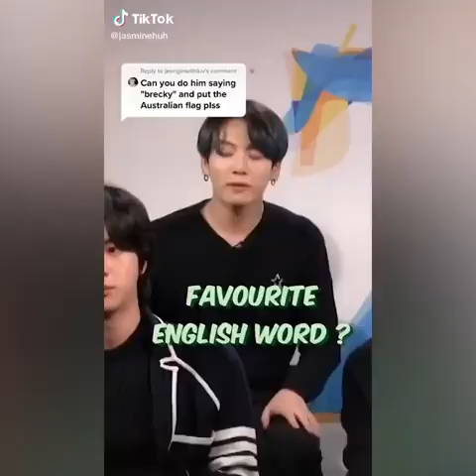BTS funny videos on tiktok